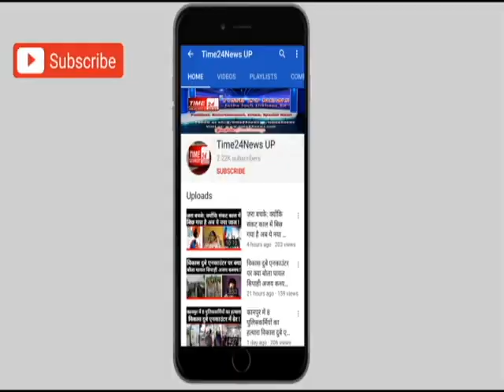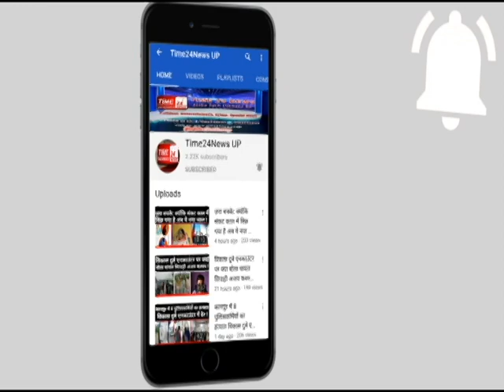Bulandshahr :RLD नेता हाजी यूनुस पर जानलेवा हमले मामले का पुलिस ने किया खुलासा !